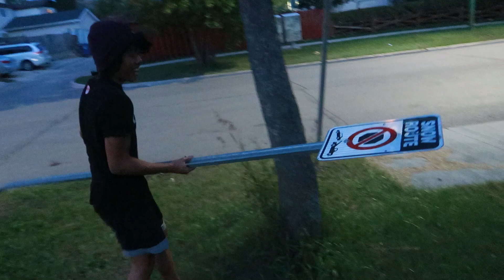Bean Boozled Basketball Challenge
intro: (0:00)
1v1: (1:25)
half time interviews: (5:12)
1v1: (5:46)
vlog (8:28)
beans: (9:01)